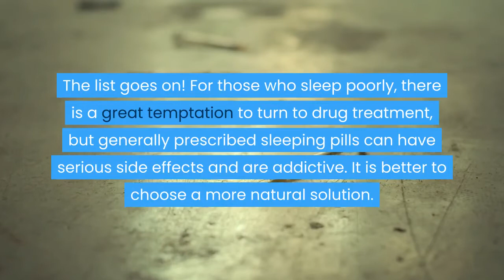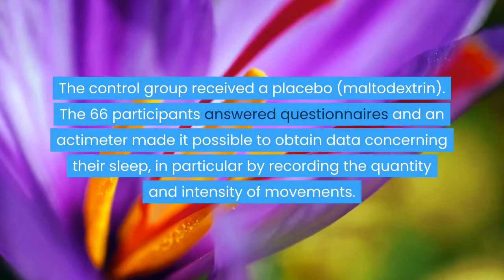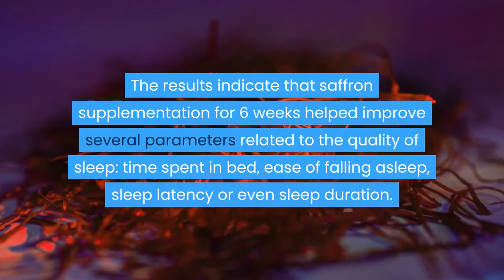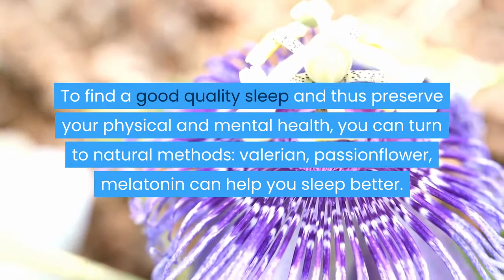Is Saffron a Natural Sleeping Pill? How Saffron Uses in Sleep Remedies, Benefits of Saffron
In a recent randomized controlled trial, supplementation with saffron for 6 weeks improved the duration and quality of sleep in people with difficulty sleeping. Is Saffron a Natural Sleeping Pill? Saffron Uses in Good Sleep and Benefits of Saffron

The results indicate that saffron supplementation for 6 weeks helped improve several parameters related to the quality of sleep: time spent in bed, ease of falling asleep, sleep latency or even sleep duration. Saffron supplementation acts on the quality and duration of sleep and could therefore be an effective aid in reducing sleep disorders. The beneficial effects of saffron on sleep were mostly detected after 6 weeks of intervention.

saffron
spice
cooking
food
spices
iran
harvesting
insomnia
health
cash crop
sleeping pills
saffron uses
expensive spice
saffron benefits
saffron flower
so expensive
harvest saffron
indian cuisine
saffron harvesting
saffron health benefits
benefits of saffron
saffron benefits for men
saffron tea benefits
natural sleep remedies
natural sleep aids
sleep deprivation
saffron benefits for health
health benefits of saffron

Is Saffron a Natural Sleeping Pill? Saffron Uses in Good Sleep and Benefits of Saffron